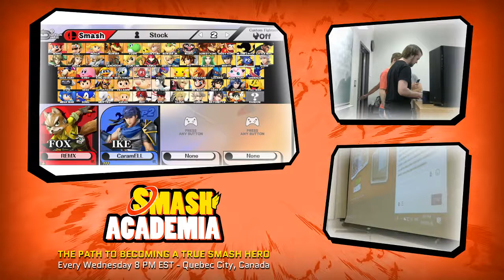Smash Academia #152 [Wii U] - Stroumbert (Lucina) vs Berries (Luma) - Winners Semis